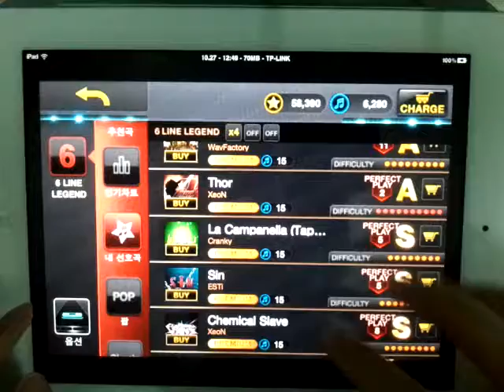[iPad2] TAP SONIC SIN 6B Legend #2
TAP SONIC
Song : SIN
Button : 6B
Speed : x4
Level : Legend
Camera : Samsung Galaxy S
Gconsole : Hyperion